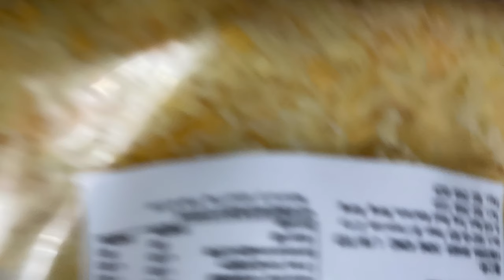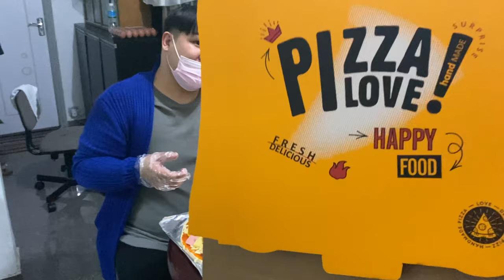HOW TO MAKE PIZZA BY DANIELLA STRESS(PIZZA IS LOVE)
this how daniella stress pizza created